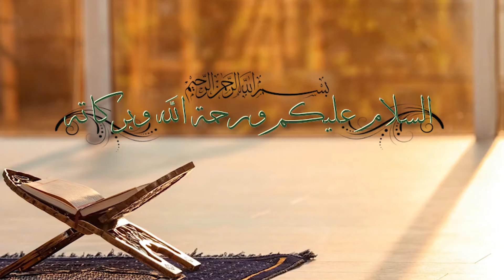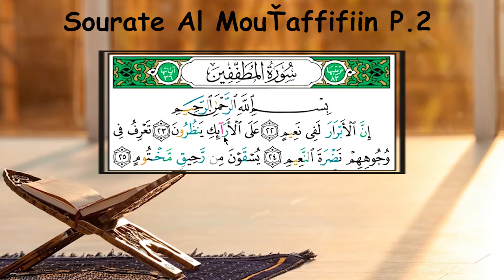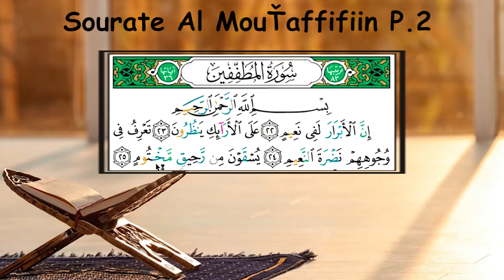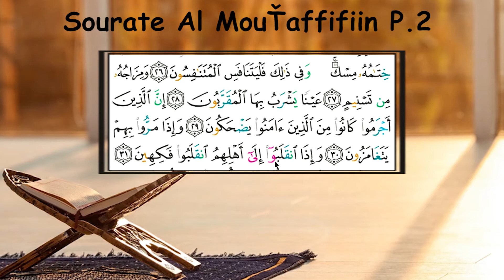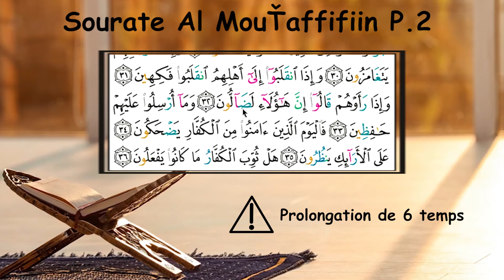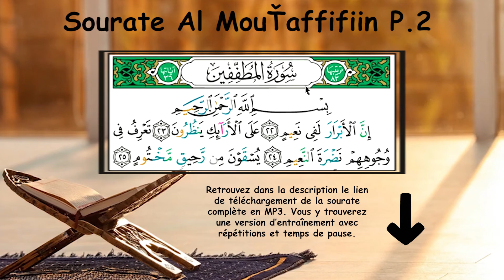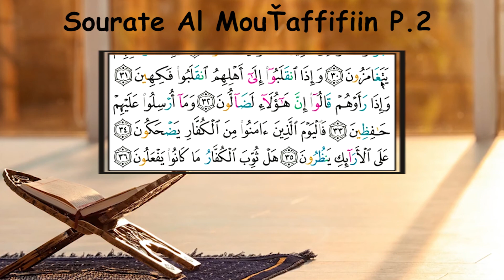"Embellis ta récitation ! " 2 : 7. Sourate Al Moutaffifiin Partie 2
Nouvelle série dans la continuité de la première !

Téléchargez la Sourate avec chaque verset répété 3 fois et des séparations qui vous permettront de répéter juste après

Que la Paix et la Bénédiction d'ALLAH (SWT) soient sur vous !

De la part d'un étudiant en Coran, diplômé d'une certification (Ijâzah) dans plusieurs lectures, avec une chaîne de transmission (Sanad) remontant jusqu'au Prophète Mouhammad (Prière et Salut de Dieu sur Lui).